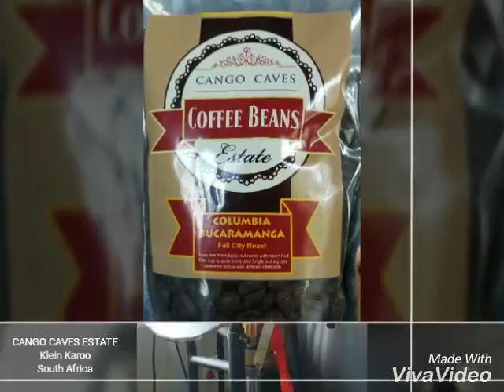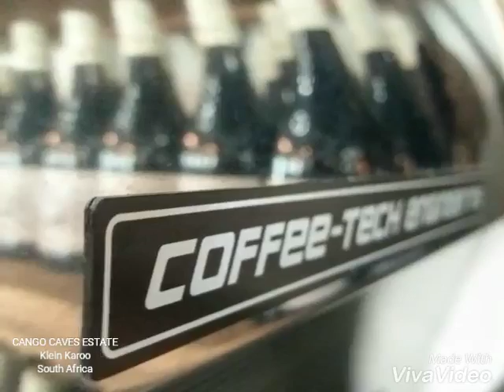Cango Caves Estate